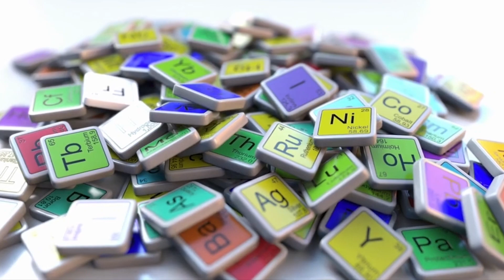Mercury is a Periodic Table Phenom ⚛️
Periodic Table Facts ⚛️

What is the only metal to exist as a liquid at room temperature??

Mercury!